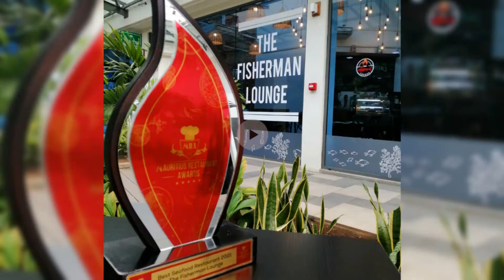Holidays are knocking at The Fisherman Lounge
❤️ School holidays are here!  Come and Experience our latest additions from our Chefs who do what they love best. Amazing dishes, prepared fresh, with only love and passion. ❤️

Coeur de Ville, Grand Baie.

⏰ Home delivery & pickups services also available.  Last order at 9.30 pm.